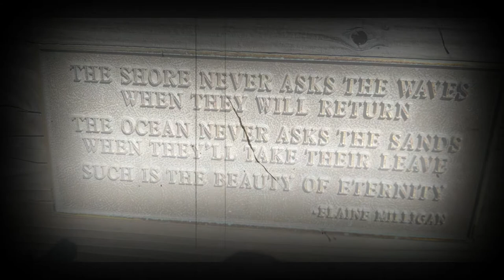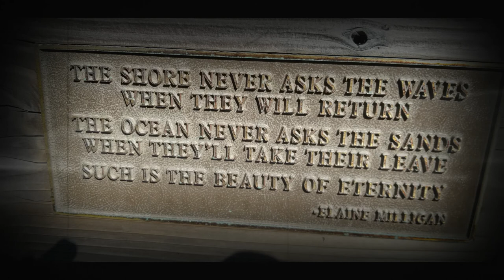Life Eternal Vol 3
Just some images and video I took.